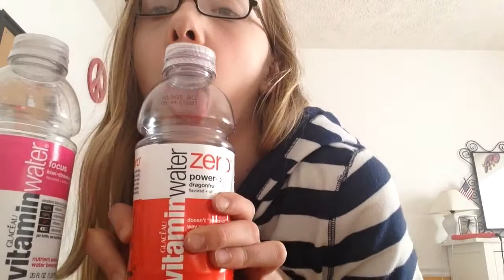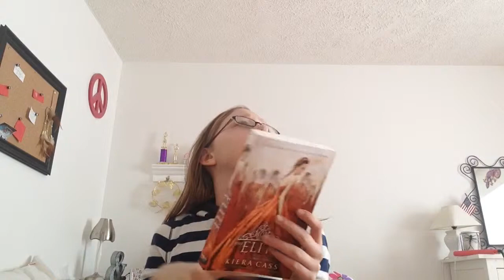UPDATES | Hailey & Gracie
Hey guys!! It's Gracie- This was just an update, and me being weird pretty much. 😐😜  Also, the reason Hailey isn't on here a lot is- She has her own account!! Im pretty sure it's That Girl or something, I'll comment her user below, sorry!! Love you guys!! 💖🍕👽🌿🌻